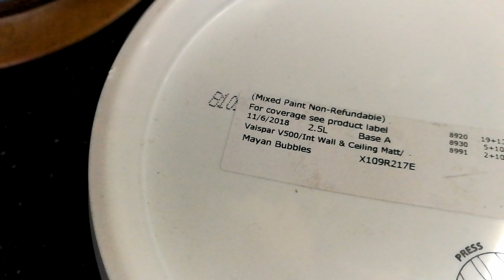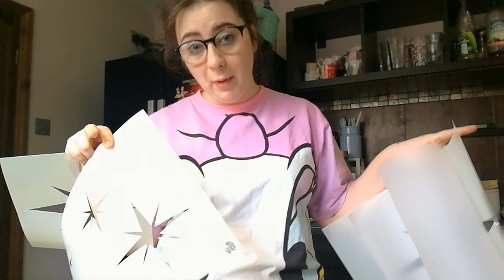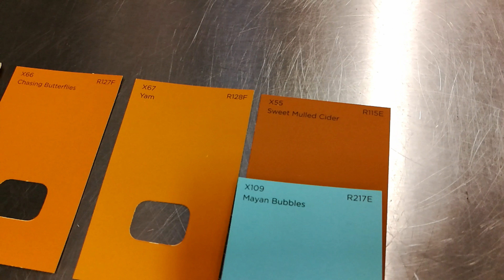DECORATING CONTINUES | COSTA XMAS TASTE TEST | VLOG #129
How is it possible that it takes two people more than five days to paint a hallway? Hats off to all the painters and decorators out there!